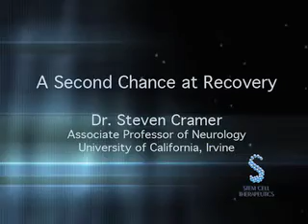A Second Chance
Interview with Dr. Steven Cramer, M.D, NTxTM-265 Stroke STudy Principal Investigator.